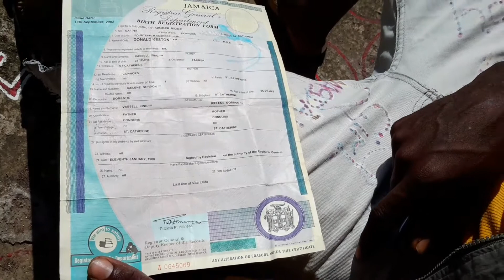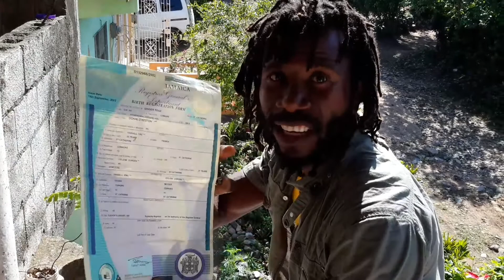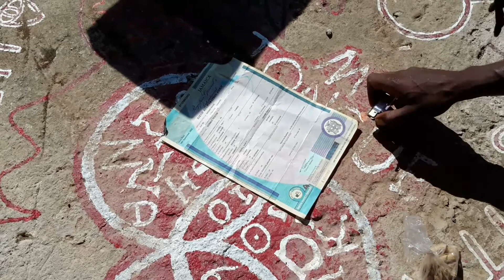KING JESUS BURNING BIRTH CERTIFICATE TO ASH